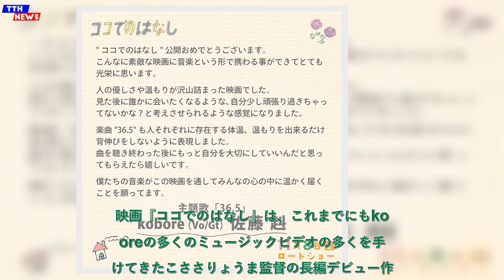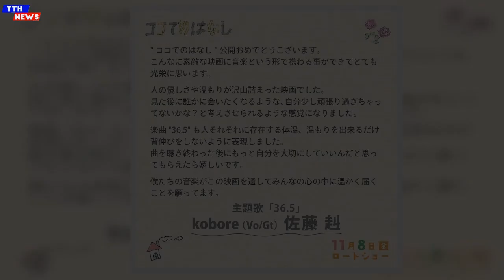TTH- kobore、映画『ココでのはなし』の主題歌に書き下ろし楽曲「36.5」が決定